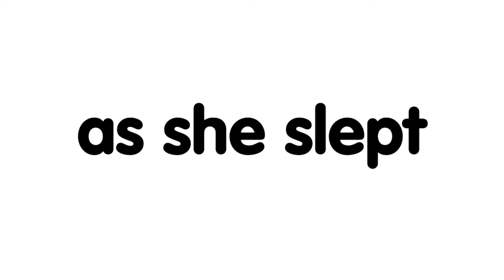"Stolen2" by Oodlies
On the 16th of August 2015, Toula Karayannis stayed the weekend. While she slept, I stole from her.

‘Ruby Tuesday’ The Rolling Stones
‘Return to sender’ Elvis